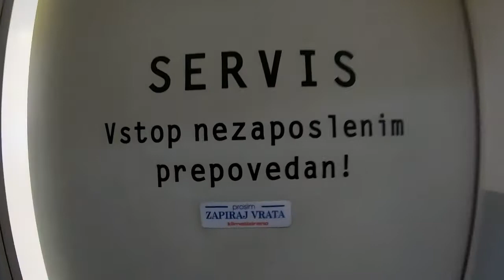Ski&Sea Showroom - February 2018